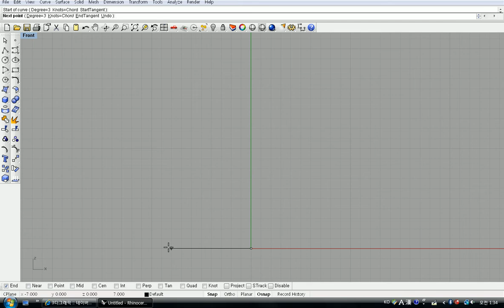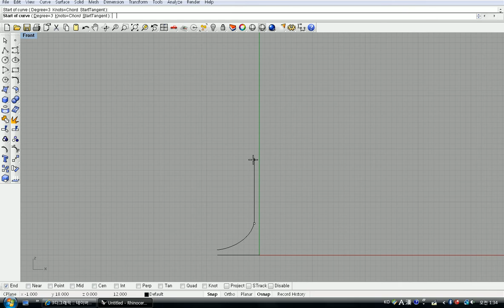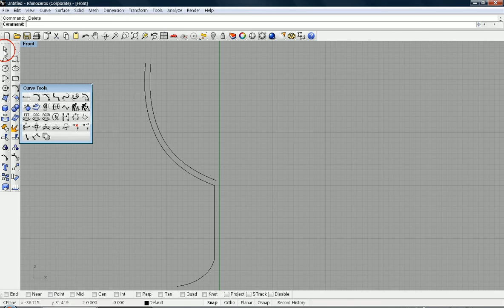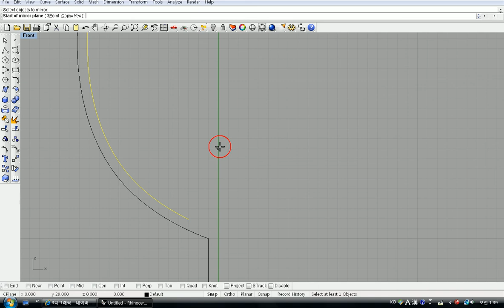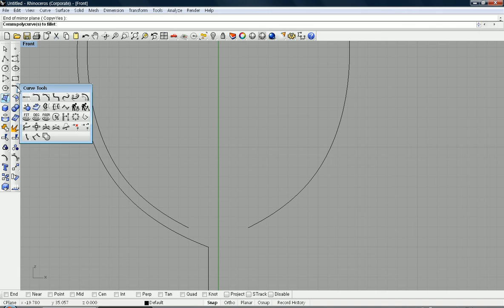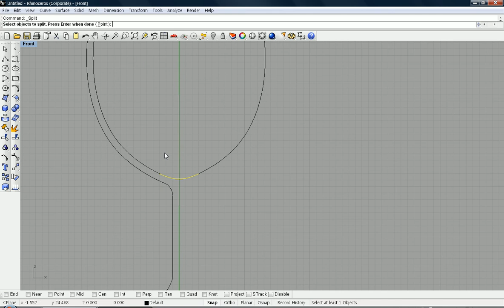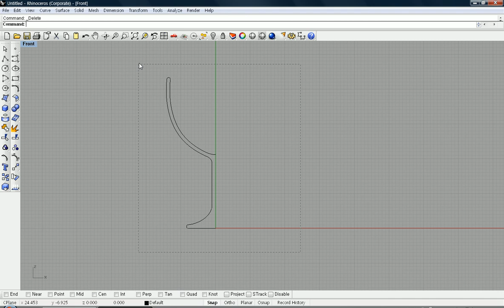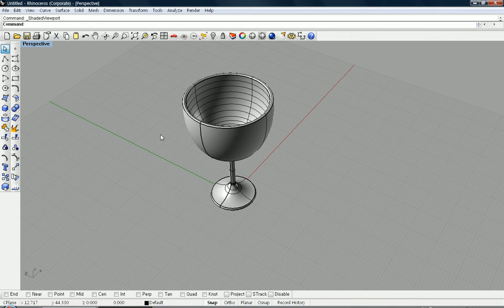wine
rhino
how to make a wine glass.